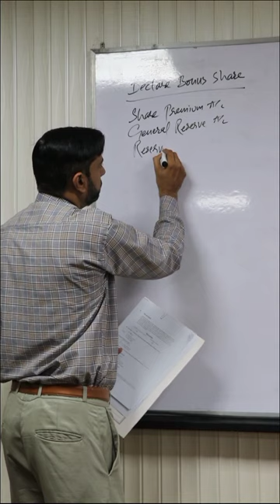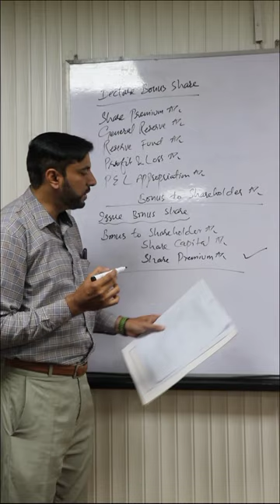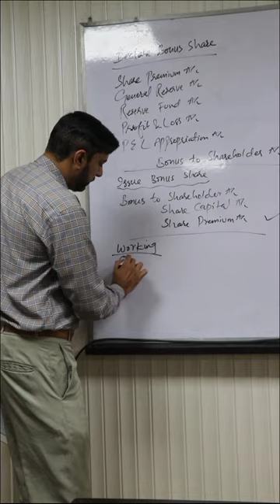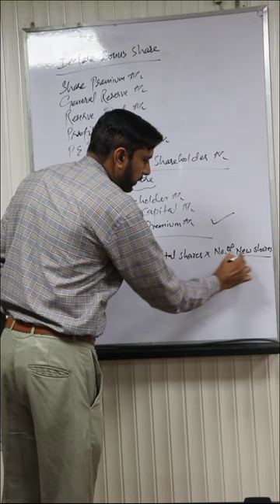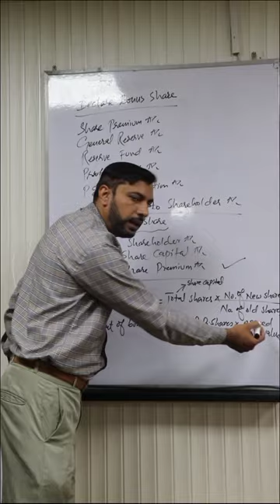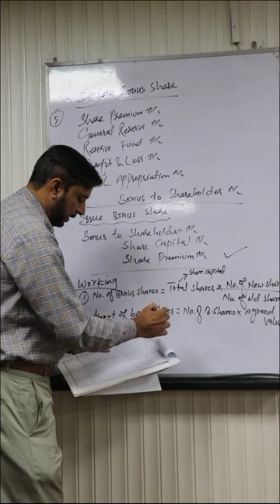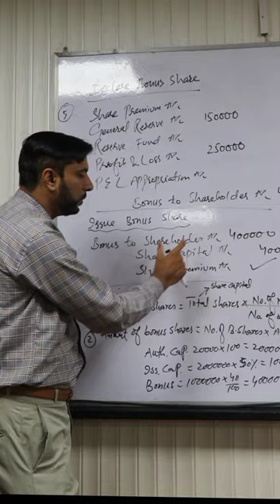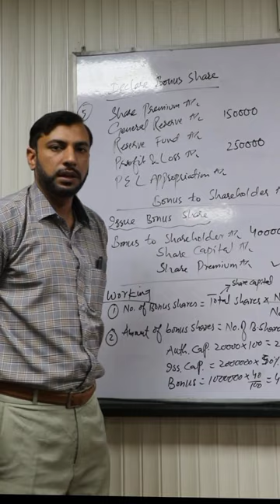Advance Accounting | Bonus introduction with Q.No. 5| Bonus entries